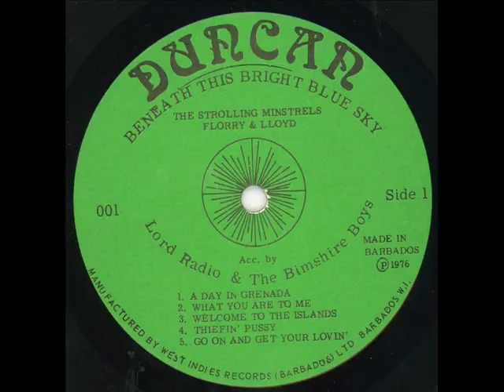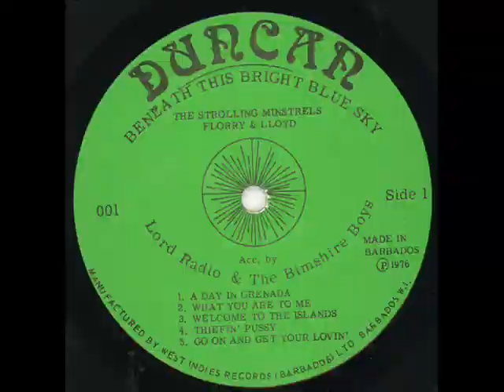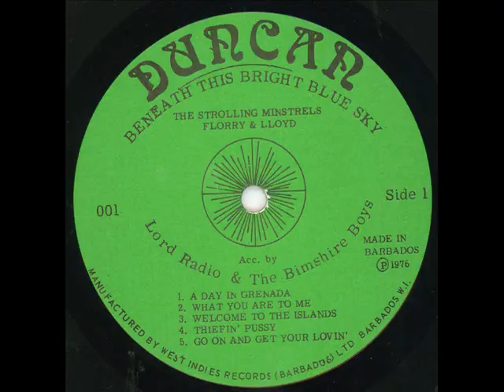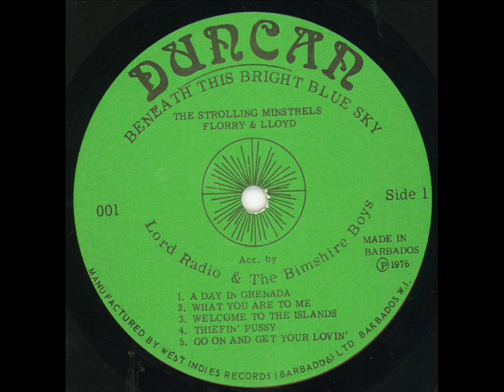Strolling Minstrels & Bimshire Boys - What you are to me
The Strolling Minstrels (from Grenada) are backed by Lord Radio & The Bimshire Boys (from Barbados).
This song is from the LP "Beneath this bright blue sky" recorded in Barbados at the (Merrymen) REC studios in 1976.